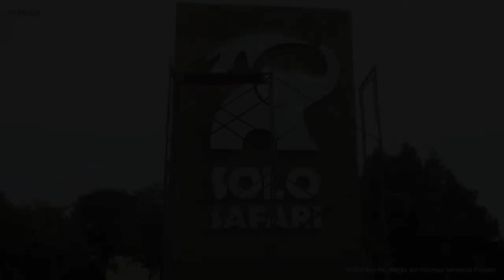Kunjungi Solo Safari, Presiden Jokowi Tinjau Progres Revitalisasi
Presiden @Jokowi dan Ibu Iriana Joko Widodo mengunjungi kawasan wisata Solo Safari, Kota Surakarta, Provinsi Jawa Tengah, pada Senin, 23 Januari 2023. Dalam keterangannya usai kunjungan, Presiden mengatakan bahwa kunjungan tersebut dalam rangka melihat hasil revitalisasi Taman Satwa Taru Jurug atau Solo Safari. Presiden yakin hasil revitalisasi tersebut akan menjadikan destinasi wisata baru di Kota Solo yang lebih baik.

“Saya diajak Pak Wali untuk melihat pembenahan Taman Jurug sekarang menjadi Solo Safari. Saya lihat sangat bagus, meskipun belum selesai sudah kelihatan akan menjadi sangat bagus dan menjadi destinasi baru wisata di Kota Solo” ujar Presiden.

Presiden pun menyatakan komitmennya untuk terus mendukung proses revitalisasi aset-aset produktif yang ada di Kota Surakarta. Menurut Presiden setelah mendapatkan laporan dari Wali Kota Surakarta, Gibran Rakabuming Raka, terdapat sejumlah taman hiburan dan edukasi yang akan dibangun di Kota Surakarta.

“Saya diceritain Pak Wali ada Balekambang, nanti ada night market yang di Gatot Subroto, jadi ada tempat-tempat baru, ada Techno Park yang dikunjungi anak-anak muda,” ucap Presiden.

Sementara itu, General Manager Solo Safari Shinta Adithya menyebut bahwa Solo Safari merupakan salah satu taman bermain yang akan menjadi ikon baru Kota Solo. Shinta mengatakan Solo Safari ditargetkan akan mengubah tujuan wisatawan dari sekadar wisata kuliner menjadi wisata lainnya di Kota Solo.

“Mungkin kalau selama ini orang datang ke Solo fokusnya hanya kulineran saja, nanti ketika sudah ada Solo Safari harapannya bisa mendatangkan banyak wisatawan untuk lebih lama stay juga di Solo dan menjadi ikonnya Kota Solo,” ujar Shinta.

Shinta pun berharap Solo Safari dapat segera dinikmati oleh para wisatawan, khususnya warga Solo. Saat ini, progres revitalitasi Solo Safari fase 1 sudah mencapai 90 persen dan akan dibuka untuk umum pada tanggal 27 Januari 2023 mendatang.

“Semoga warga Solo bisa menikmati wisata yang sudah kita siapkan untuk warganya dan bisa menjadi kebanggaan buat kita semua,” ungkap Shinta.

President @Jokowi visited Solo Technopark (STP) in Surakarta City, Central Java Province, on Monday, January 23 2023. When he arrived at the location, the President was greeted directly by the Head of BLUD KST Solo Technopark, Yudit Cahyantoro and inspected a number of facilities at the venue.

"Mr. President visited the STP area to see developments in the science and technology area, one of which is the new building, namely the Sembrani Building and the Gumarang Building," said Yudit.

Yudit explained that the two buildings would later be used as office centers, business incubation centers, micro, small and medium enterprise development (MSMEs), and other community services in the city of Solo.

Solo Technopark itself is an area owned by the Surakarta City government as an innovation and vocational center for regional competitiveness. The area serves as a hub for integration, collaboration between academia, business, government, community and media.

"Mr. President gives a very good appreciation for Solo Technopark and hopes that Solo Technopark can become a role model for national techno parks in Indonesia," he said.

Yudit also hopes that the Solo Technopark science and technology area can continue to develop in the future. "It can continue to serve, and can become the center of the digital ecosystem in the city of Surakarta," he said.